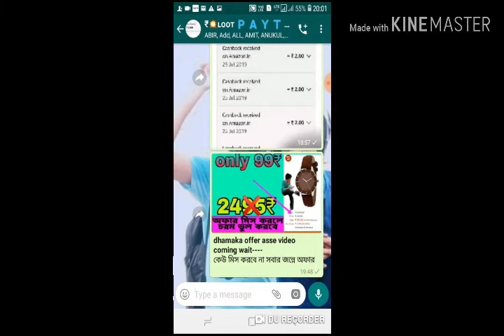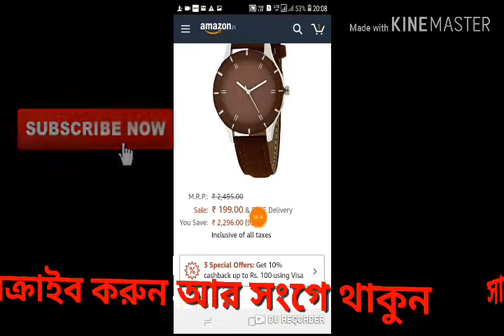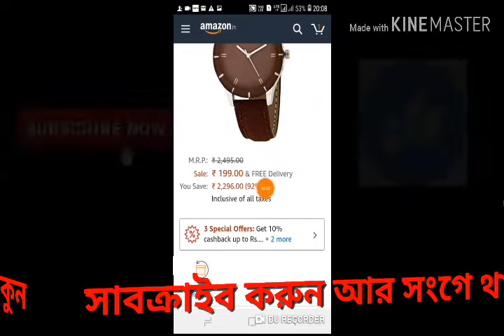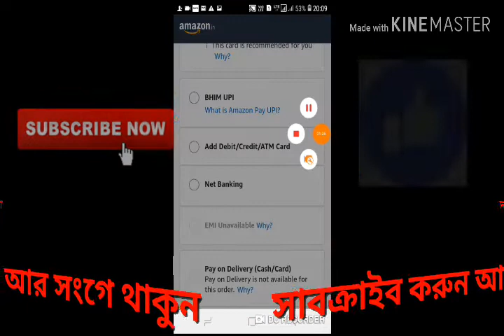mr_pralay# 💥only 199₹.amazon offer💥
💥আমাদের whatapp group এ আস্তে চাইলে সবার আঘে আপডেট পাওয়ার জন্নে লিনক

💥telegram challenge link

*🔹amazon deals link🔹*